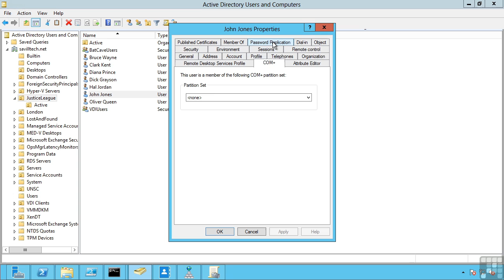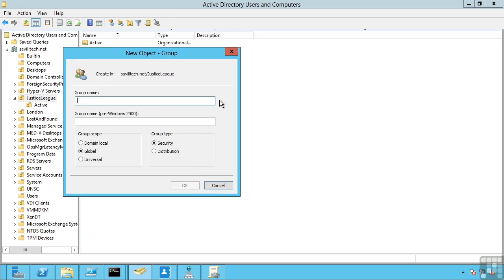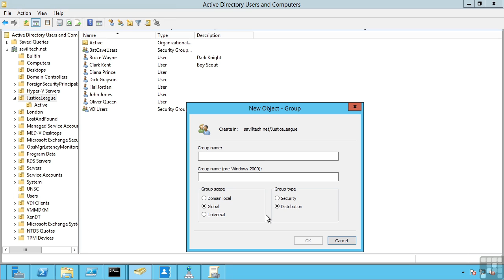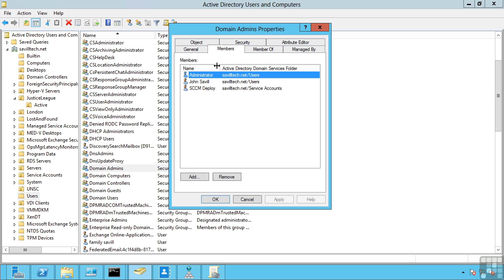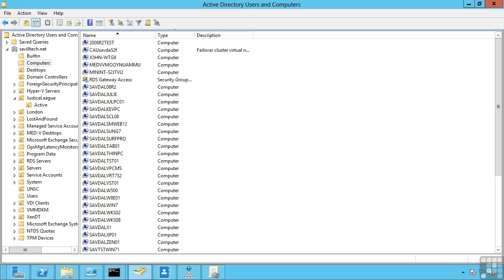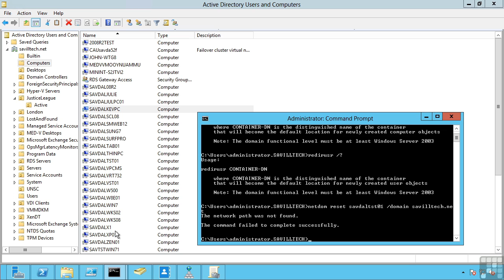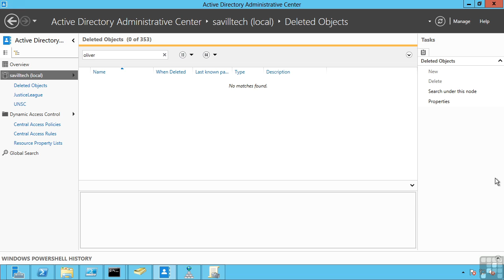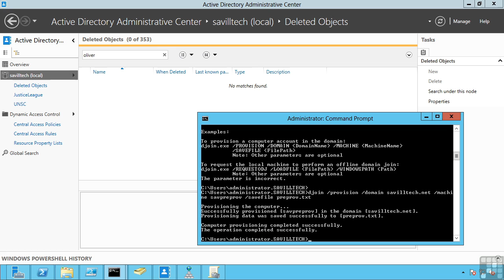Managing Users, Groups, And Computers